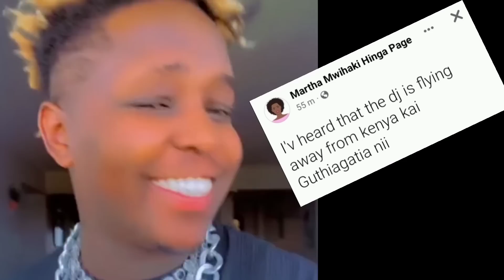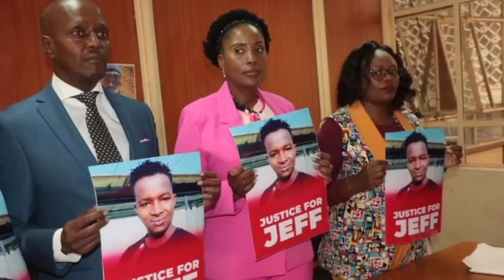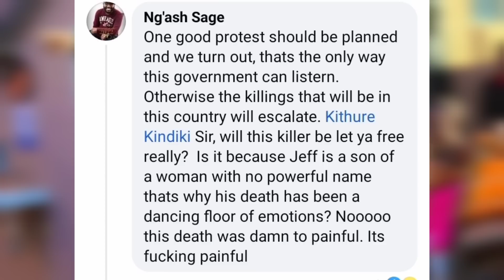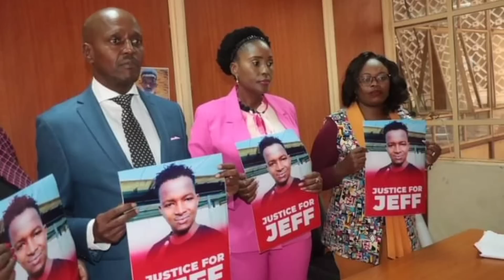KWANYITANA!😳DJ FATXO ATIGA ANDÛ NA KÎMAKO KÎNENE O RINGI